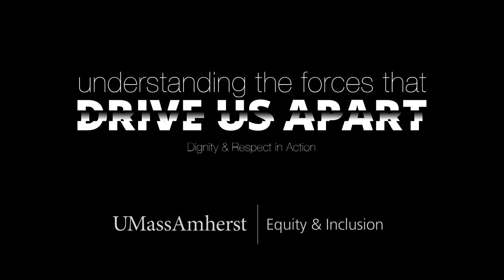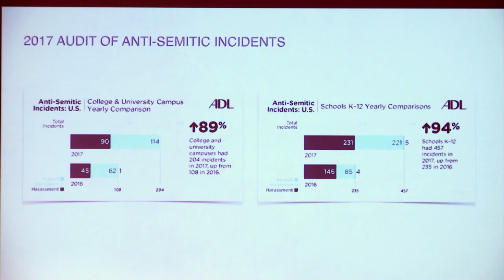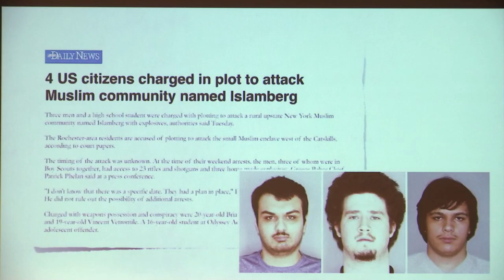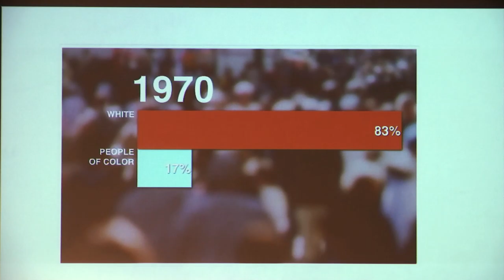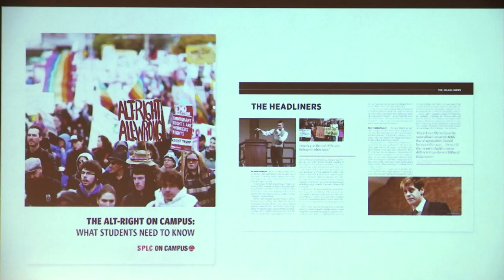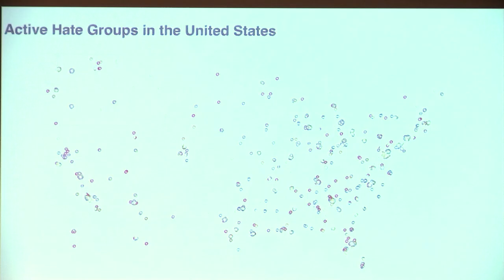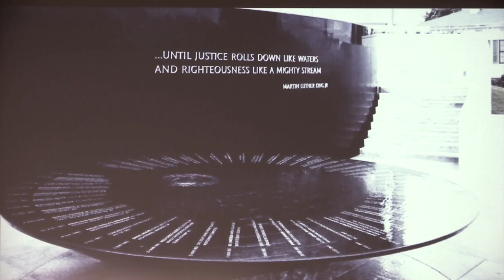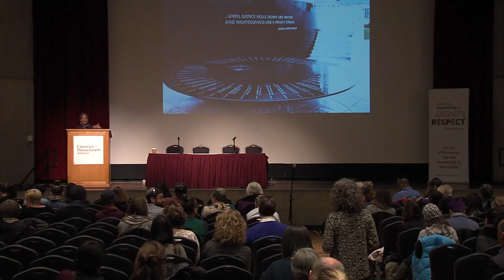UMass Amherst Symposium on Polarization: "Hate in the U.S. Today" by Lecia Brooks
Lecia Brooks, outreach director at the Southern Poverty Law Center, presented her talk "Hate in the U.S. Today" on February 5 at the Symposium on Polarization presented by the UMass Amherst Equity and Inclusion Office.